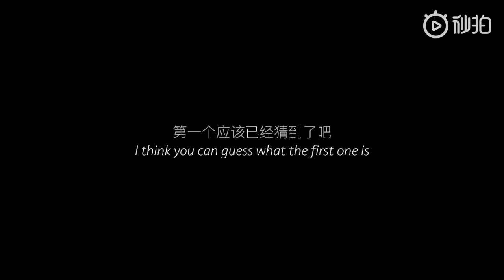Curley Gao | 希林娜依高 x Doris 郭沁 Dance Cover IU - 삐삐 | Red Velvet - 피카부 | Jennie - SOLO